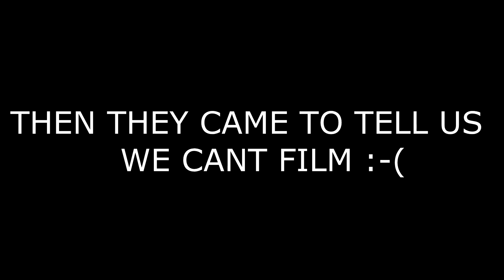THE WHISPER CHALLENGE W/TRACY WANJIRU & MARTIN KIMATHI